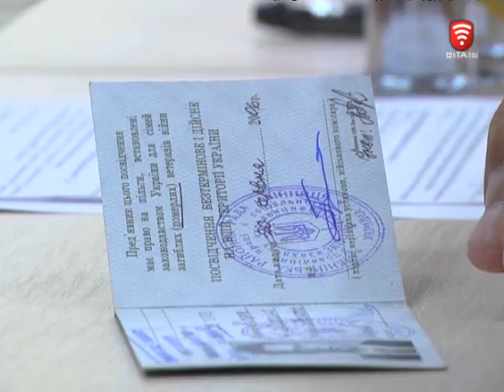Телеканал ВІТА новини 2015-08-12 Правові консультації та послуги адвоката - безкоштовно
Якісна правова допомога повинна бути доступна кожному. Тим же, хто самотужки не в змозі оплатити адвоката має допомогти держава. Так вважають у Мінюсті. І вже перейшли від слів до справи - в кожній області відкрили Центри, де юридичні послуги надають безоплатно.